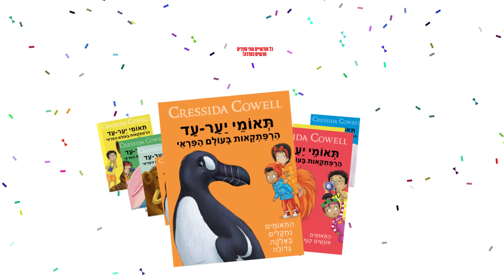עולם היורה: מחנה הקרטיקון! עכשיו בארוחות הילדים במקדונלד'ס😀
חשבתם שהם נכחדו?
12 דינוזאורים מעולם היורה: מחנה הקרטיקון מחכים לכם במקדונלד'ס!